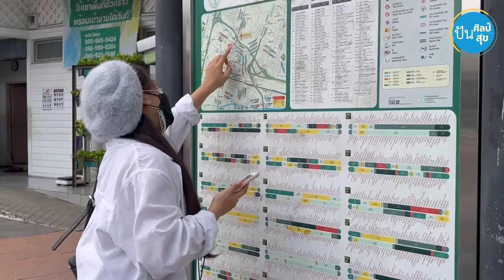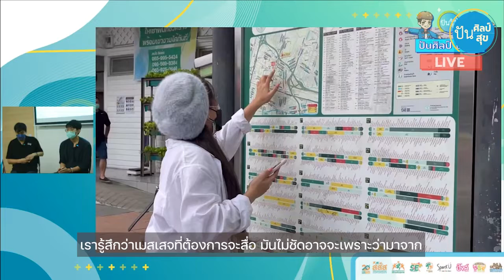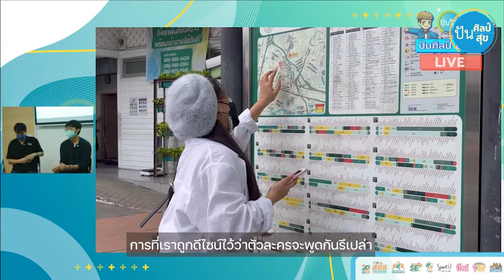ผังเมือง - Monument of Lost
📌 ปันศิลป์ ปันสุข Film Challenge 🎬
ชวนคุณดูหนังสั้นจากสุขภาวะเรื่อง "Monument of Lost" ผลงานจากน้อง ๆ เยาวชน ในไลฟ์ "ท้าสร้างศิลป์ ภาพยนตร์” เมื่อวันอาทิตย์ที่ผ่านมา 👏 พร้อมฟังคำแนะนำจากวิทยากรมากประสบการณ์
➡️ ซึ่งในสัปดาห์นี้เราจะนำมาให้คุณได้ชมทั้ง 4 เรื่อง 4 ประเด็นสุขภาวะ (ความปลอดภัยบนท้องถนน, Design Hero, อย่าปล่อยให้เด็กอ้วน, ศิลปบำบัด) โดยการสร้างสรรค์จากหน้ากากเปลือย Naked Masks และ กลุ่มมัธยมละครเยาวชนพลังบวก Youth Drama Plus Max หนึ่งในโครงการสื่อเป็นโรงเรียนของสังคม 👍
ติดตามชมคลิปฉบับเต็มได้ทาง ⬇️